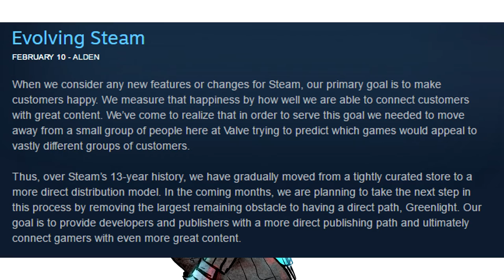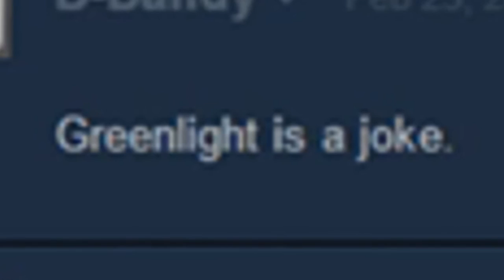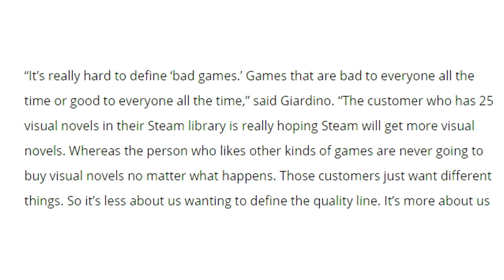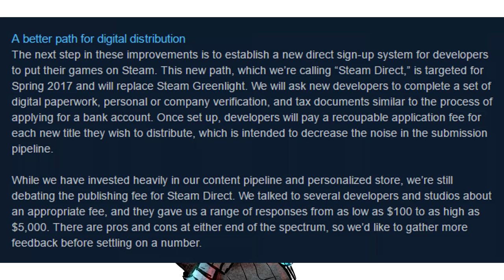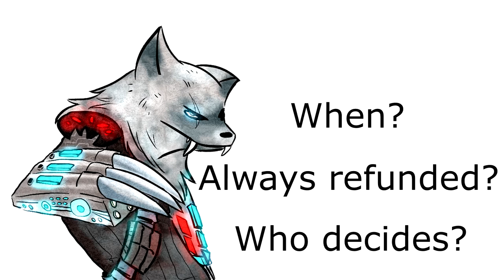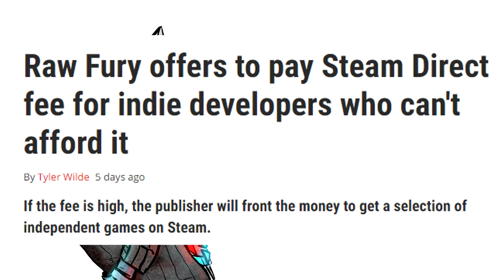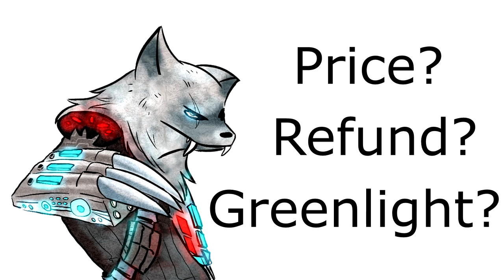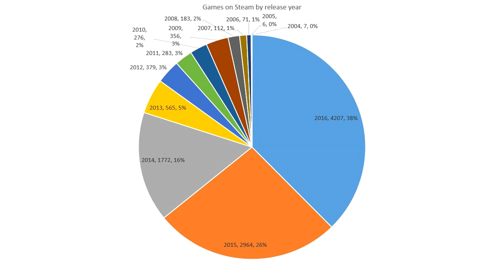STEAM INDIRECT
Real shit today.

Let me know what you think of this kind of video.